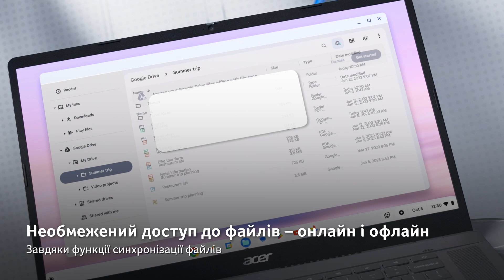Chromebook Plus 515 - продуктивний хромбук на всі випадки життя | Acer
Більше інформації про Acer Chromebook

Новий Chromebook Plus вже тут. Завдяки процесорам Intel® Core™ і чудовому 15,6-дюймовому дисплею з роздільною здатністю Full HD, Acer Chromebook Plus 515 підвищить вашу продуктивність і дасть вам змогу досягати більшого.